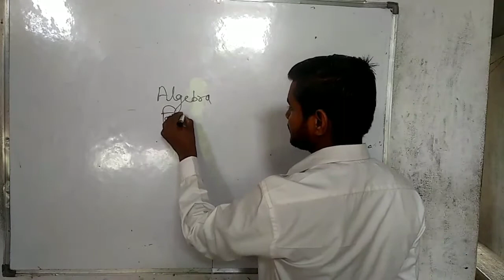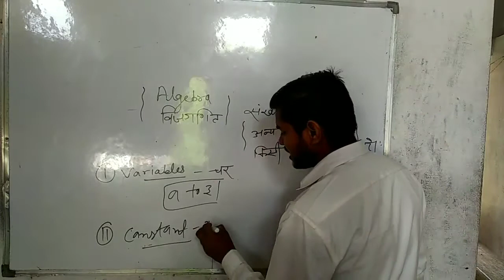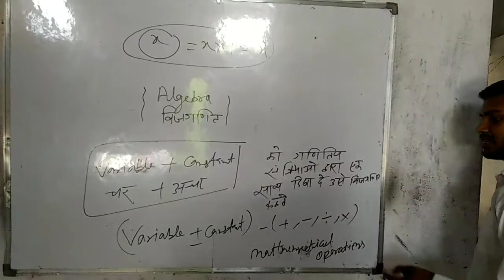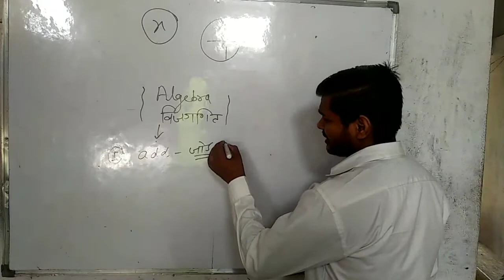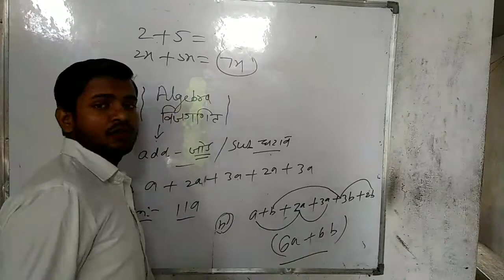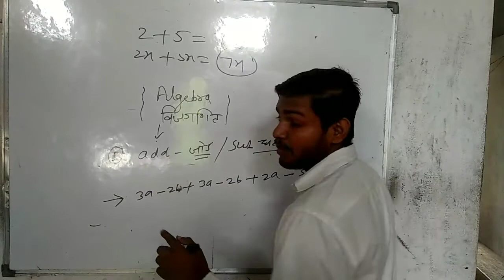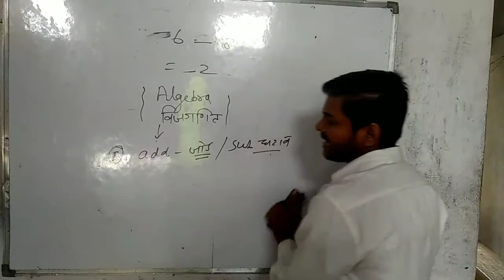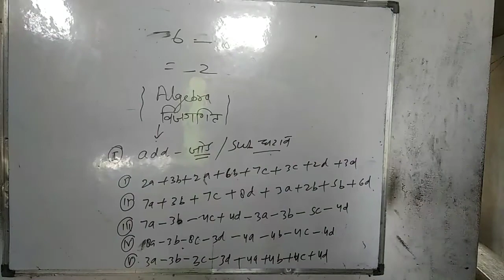Basic mathematics introduction of algebra by punu Yadav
Introduction of algebra part 6
by punu Yadav